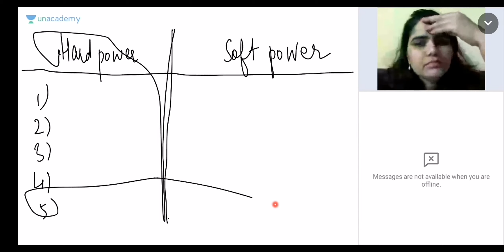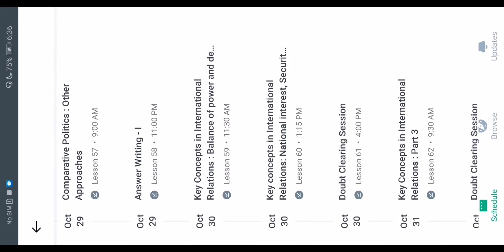lecture 60 B psir optional